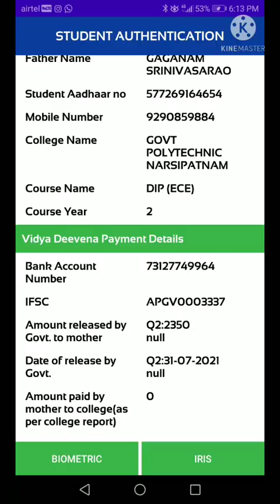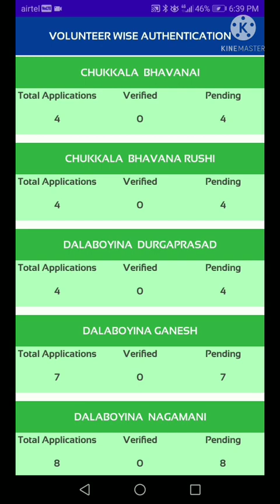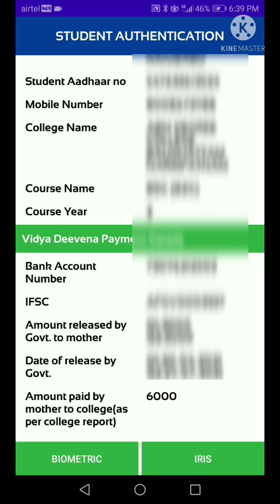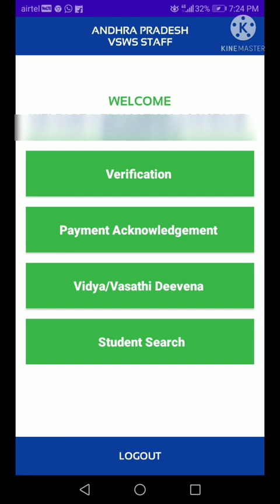జగనన్న విద్యా దీవెన - JVD Authentication || 3rd Quarter || important points || Complete Process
JVD 3rd Quarter - Student and mother / Guardian authentication Process for awareness purpose.